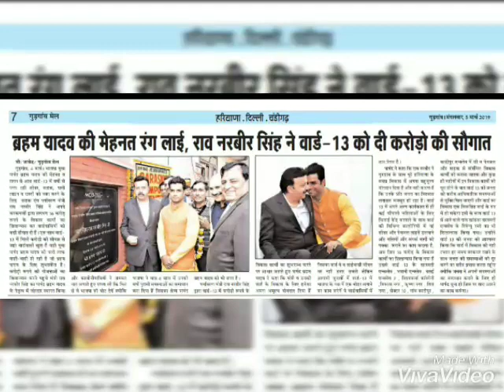Brahm Yadav Gurugram || Tu Khud Ki Khoj Me Nikal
Tu Khud Ki Khoj Me Nikal